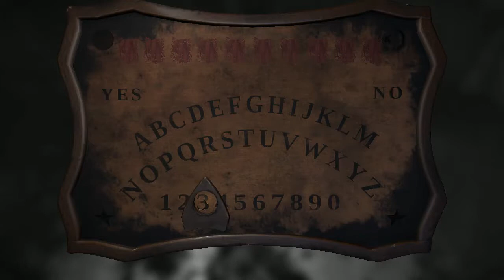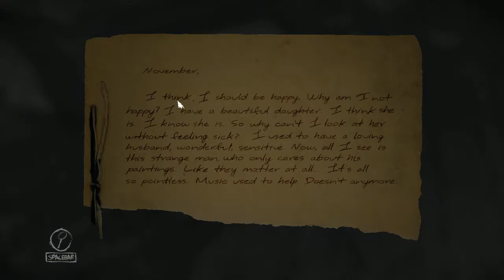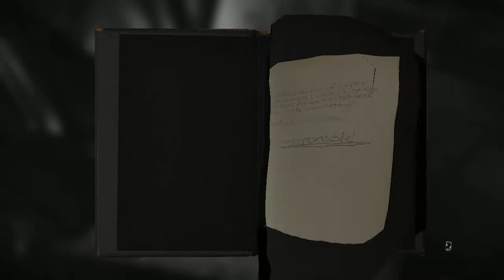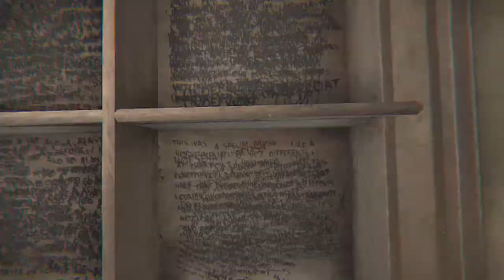Finally | Layers of Fear | Pt.8 (Finale)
IhatethisgamesomuchI'mfinallydoneyay